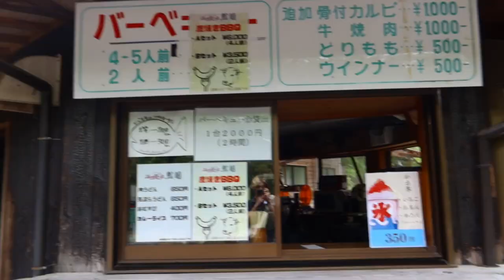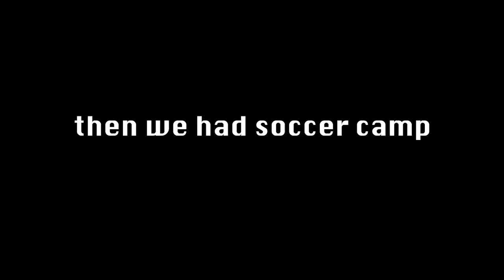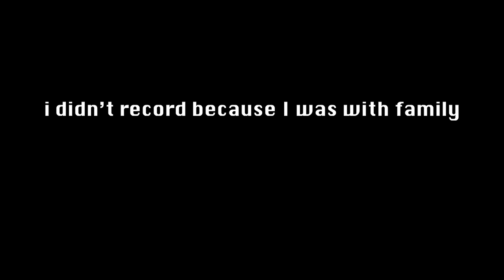busy week in Japan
this is just a video of a full week of stuff and me going to Kawasaki to see my family.

Song:
Ice Cream - Jerhell